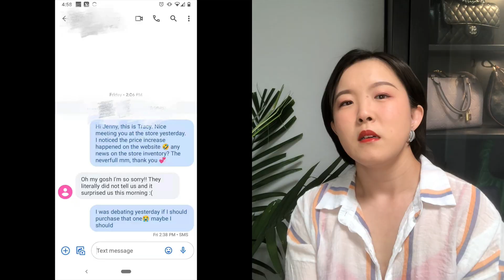10/1：LV又涨价了【翠西闲聊】大麻将破1000刀！一次不愉快的购物经历分享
哈罗哈罗，大家好鸭🦆，我是小蹭蹭翠西，欢迎来到翠西闲聊。具体各个LV包涨价情况请参考下表，欢迎留言分享你对我这次购物经历的看法，感谢大家的时间！
US New Prices. (Credit to Pursebop)

Cosmetic Pouch GM: old price- $615, new price- $675
Multi Pochette Accessoires: old price- $2,050, new price- $2,360
Multi Pochette Accessoires Empreinte: old price- $2,230, new price- $2,570
Pochette Métis (Monogram): old price- $2,050, new price- $2,360
Pochette Métis (Reverse Monogram): old price- $2,100, new price- $2,360
Bum Bag (Canvas): old price- $1,760, new price- $1,900
Coussin MM: old price- $3,950, new price- $4,300
Coussin PM: old price- $3,550- $3,900
Artsy: old price- $2,180 , new price- $2,350
Utility Crossbody: old price- $2,950, new price- $3,100
Sac Plat BB: old price- $2,150, new price- $2,290
Alma BB: old price- $1,480, new price- $1,620
Neverfull MM: old price- $1,540, new price- $1,690
Pochette Accessoires: old price- $790, new price- $1,050
Mini Pochette: old price- $445, new price- $540
Capucines BB: old price- $5,387, new price – $6219
On The Go MM: old price- $2,630, new price- $2,770
On The Go GM: old price- $2,790, new price- $2,930
Vanity PM: old price- $2,650, new price- $2,700
Keepall Bandouliere 45: old price- $2,000, new price- $2,230
Papillion Trunk: old price- $2630, new price- $2,760
Palm Springs PM: old price- $2,210, new price- $2,430
Palm Springs MM: old price- $2,400, new price- $2,570
Palm Springs Mini: old price- $1,990, new price- $2,300
Speedy B 25 My Heritage: old price- $2,070, new price- $2,090
Speedy B 30 My Heritage: old price- $2,110, $2,150
Neverfull MM Heritage: old price- $2,000, new price- $2,090
Neverfull GM Heritage: old price- $2,070, new price- 2,160